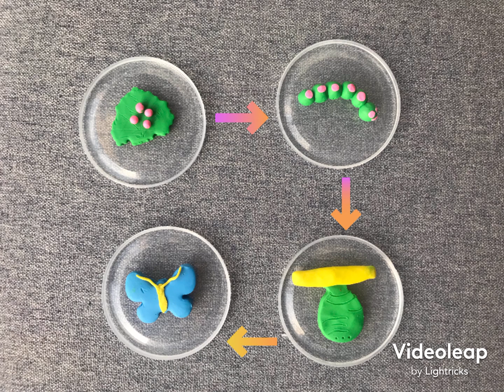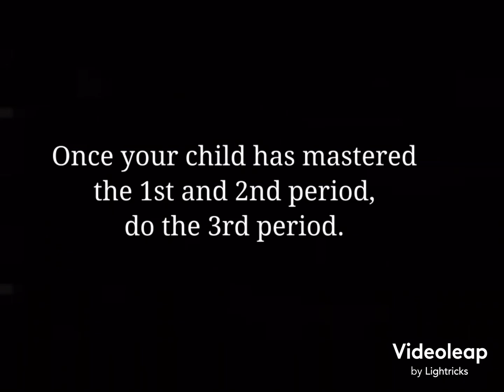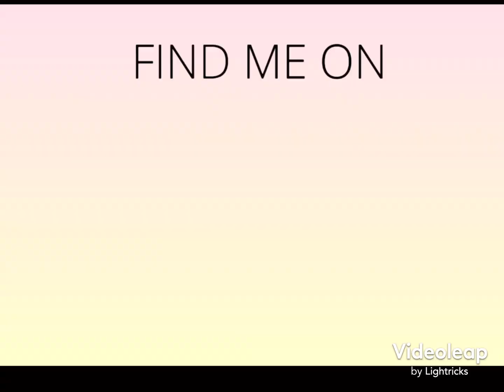Montessori Science Activities | Life Cycle of a Butterfly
This time it’s a discussion on the life cycle of a butterfly.

This video is for anyone who wants to teach the lifecycle of a butterfly in a fun and hands on way. This can be done with a group or a one-on-one discussion with children ages 3-6 years old.

I used moulding clay for my materials. You can make your own too! You can use mouldIn clay, play doh, felt cut-outs, pictures or anything creative and fun you can think of.

Please let me know how this goes with your children.
If you have any questions feel free to drop them in the comments box.

Stay safe!